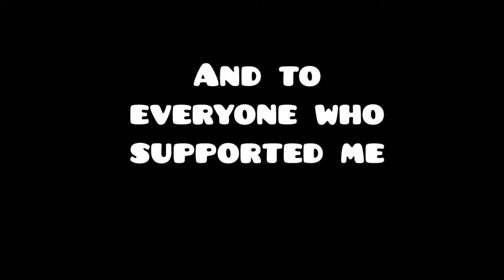After Catabath got Rated :D (read description)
So RobTop was in Serponge's stream yesterday (11-25-16) and I was begging him for like an hour straight. Eventually after some talk, he eventually said "Ok coneboy your level has stars now, merry Christmas." Then I checked and it was true. I started to scream of joy. LUL